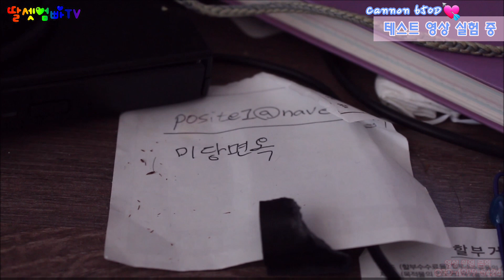Cannon 650D, DSLR, 촬영방법, 연습만이 살 길이다, 자문: 호루스벤누[딸셋엄빠TV: 영상공부]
DSLR 카메라로 촬영하는 방법 공부 중...